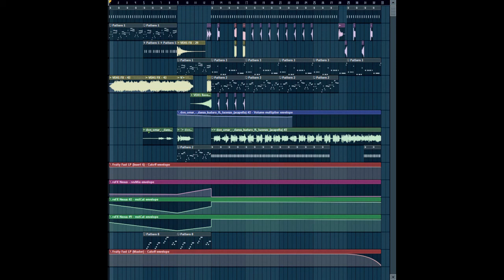Don Omar ft. Lucenzo - Danza Kuduro [V1 RMX] Demo